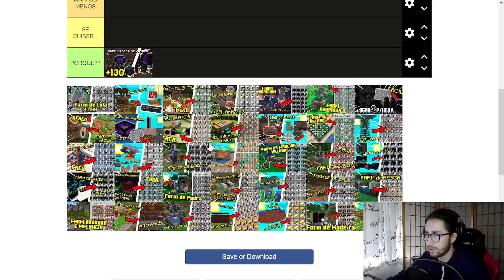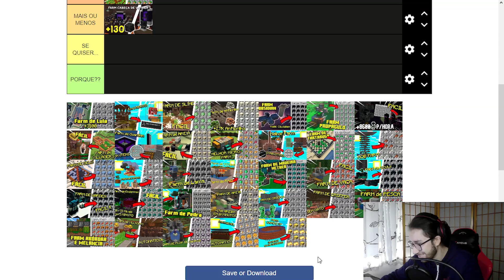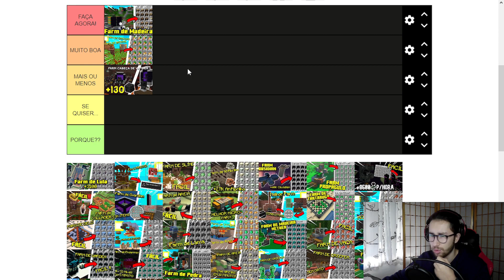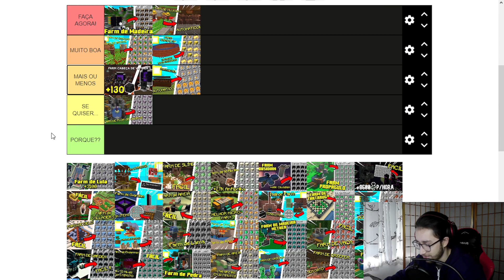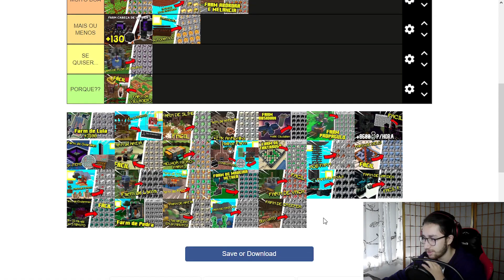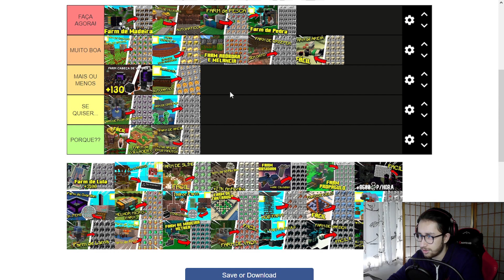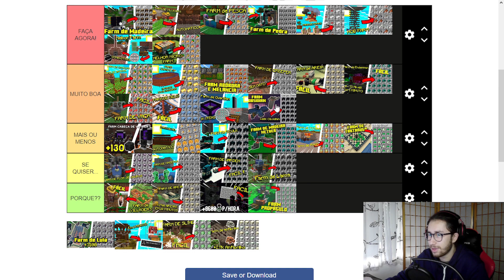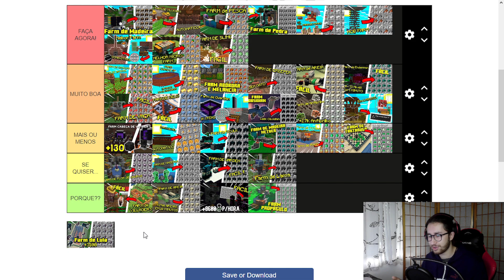✔ TIER LIST de TODAS as FARMS do MINECRAFT de 2022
Neste vídeo mostro-vos a minha tier list de todas as farms que fiz em 2022, estas farms foram todos os tutoriais que fiz no ano passado, 2022, classificando cada uma desde PORQUE?? como a pior categoria e FAÇA AGORA como a melhor categoria!

Torna-te um Membro do canal!!
Ao ser um membro poderás usar emojis exclusivos do canal e apoias o teu criador!!

Entra na minha GUILDA no Hypixel!!!
Escreve no chat do servidor:
/g join Guilda Zkilz

Para poderes ficar no Altar dos Inscritos tens que cumprir umas regras:
1 - Subscrever o canal
2 - Dar Like no vídeo
3 - E comentar um número de 1 a 5, na tentativa de vocês acertarem no número em que uma roleta russa irá escolher, ou seja o número vai
ser completamente aleatório!!